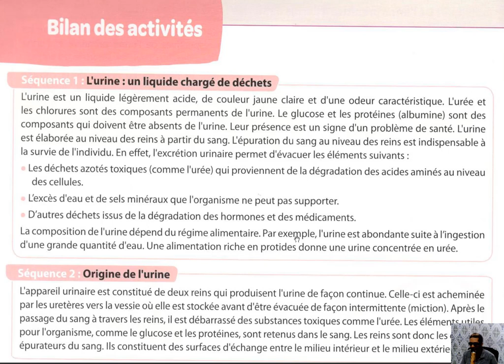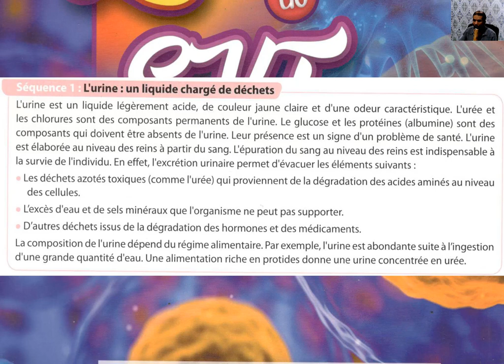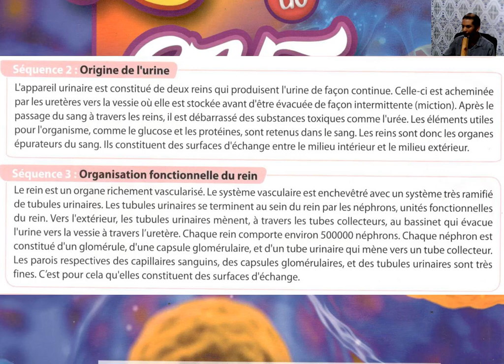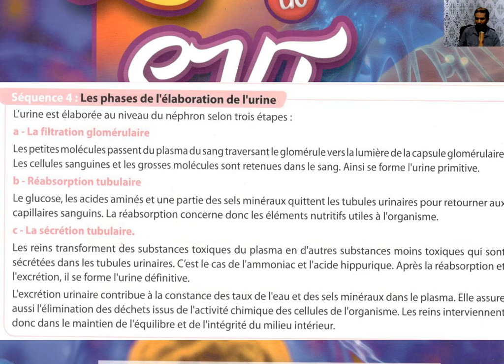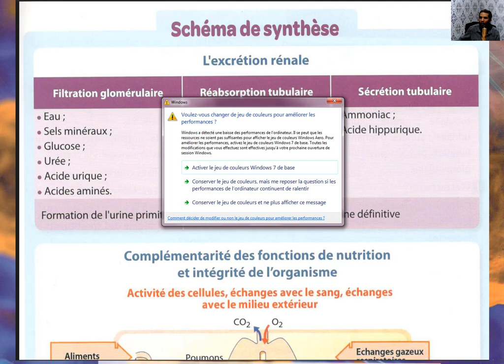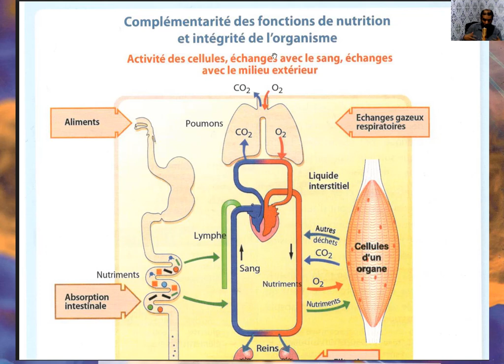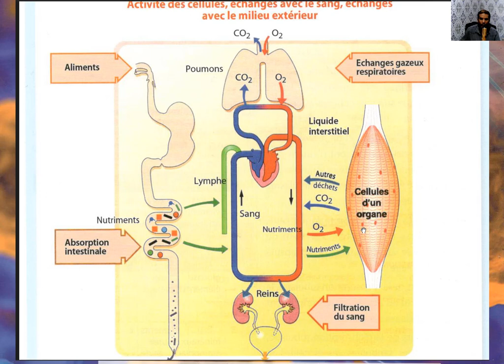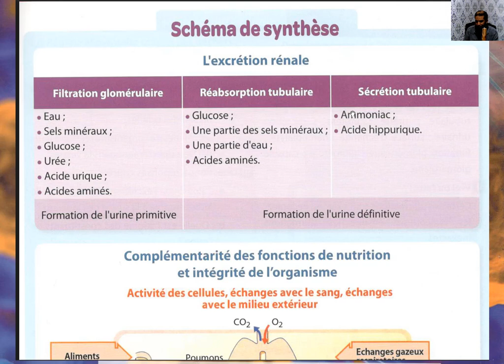bilan de synthese